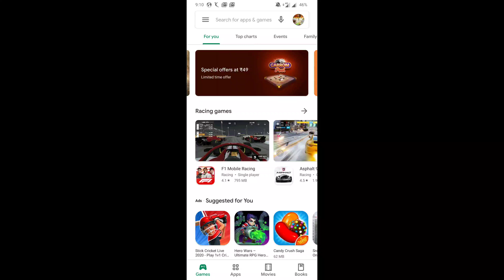Finally pubg gets banned in india Removed from play store